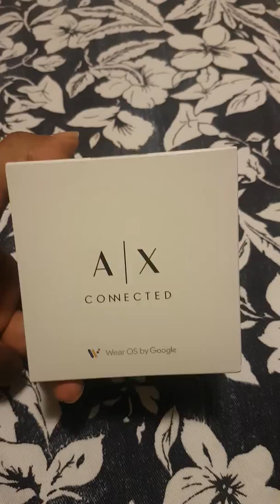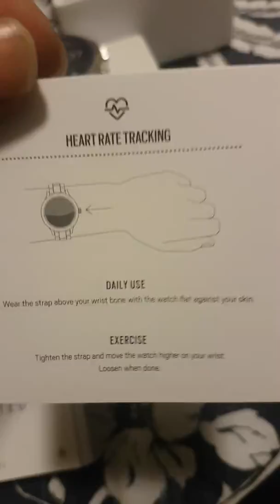Armani smartwatch unboxing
A/x connected smartwatch unboxing smartphones smartwatches wear os by google heart rate tracking apple watch rolex mk